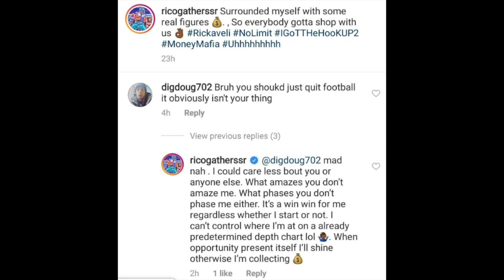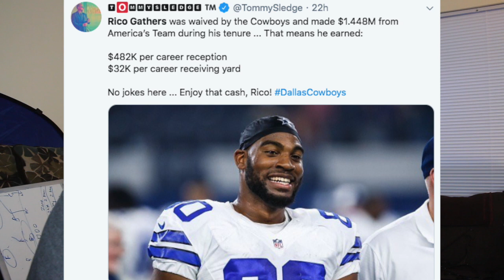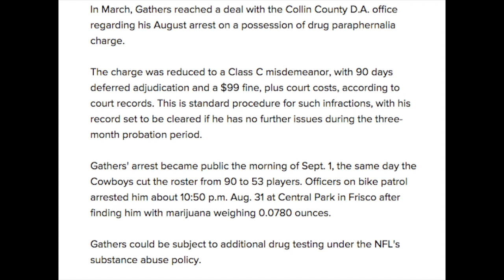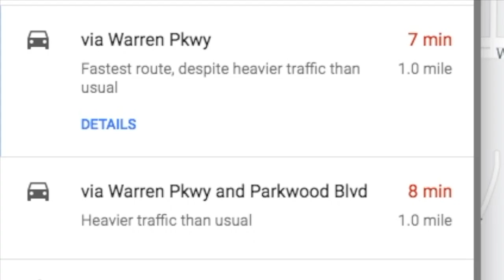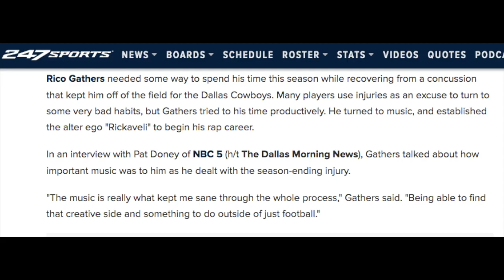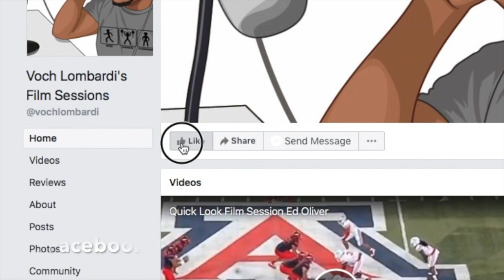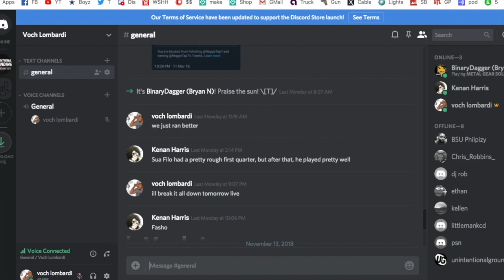5 Reasons Why The Cowboys Cut Rico Gathers